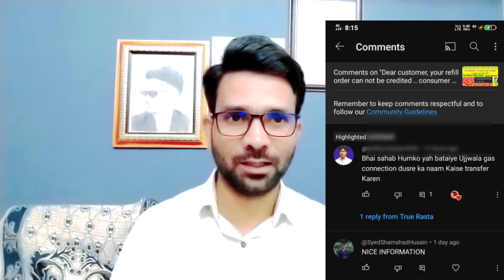ujjwala गैस कनेक्शन ट्रान्सफर होता है या नहीं, जानें डीटेल्स वीडियो में?